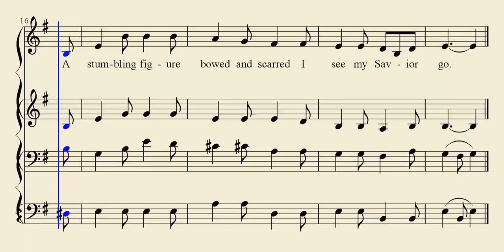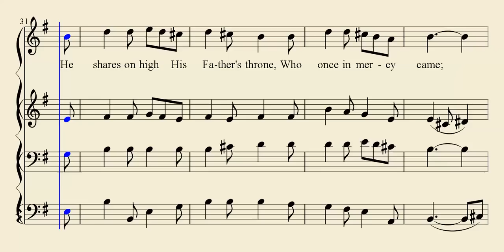A Purple Robe - Gospel Hymn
A Purple Robe

Words by Timothy Dudley Smith
Arr. by  Noel Tredinnick

Songbook: Praise for the Lord
Edited by: John P. Wiegand
Publisher: Song Supplements Inc.

Only Acappella (voice only) singing is used during Church of Christ worship for God.